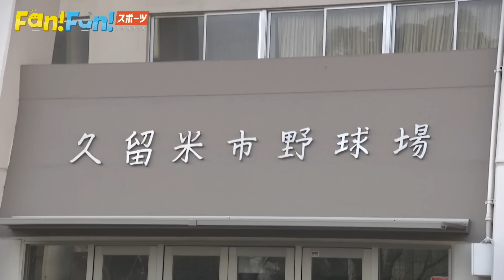【ホークス】牧原大成＆野村勇 自主トレ潜入！！！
牧原選手＆野村勇選手の自主トレに
お笑い芸人コンバット満（53歳）が潜入しました！

毎週土曜　昼11:30放送「Fan!Fun!スポーツ」（通称：ファンスポ）
※権利の関係で放送内容と一部異なる場合があります